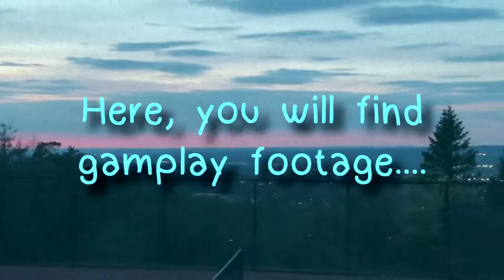Summer 2018: A Chill Vlog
I haven't made up my mind on what I want to do for a future video yet, so I decided to put together a video of some of the stuff I did during the summer. It was sitting on my laptop & I needed to free up some space, so here it is.

Xbox LIVE: Jason Houn